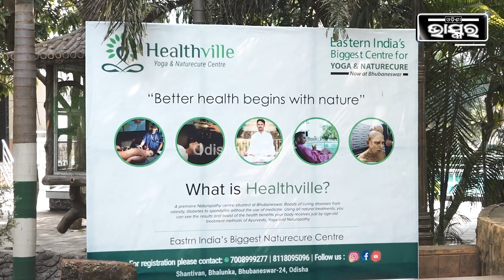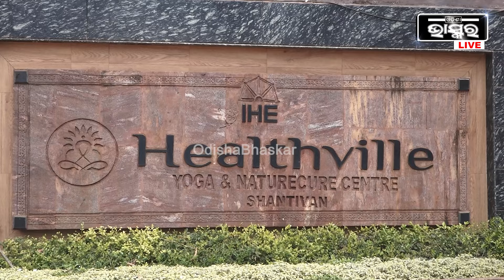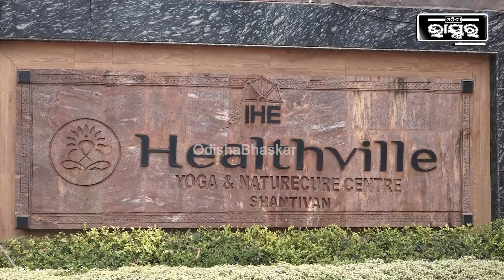ମେଡ଼ିସିନ ସବୁ ସମସ୍ୟାର ସଂଧାନ ନୁହେଁ , ମାଧ୍ୟମରେ ଭୁବନେଶ୍ୱରରେ ମଧ୍ୟ ବିନା ମେଡ଼ିସିନରେ ଆପଣ ସୁସ୍ଥ ହୋଇପାରିବେ